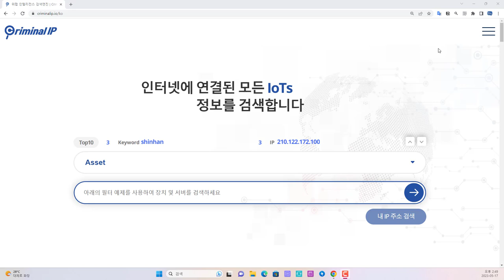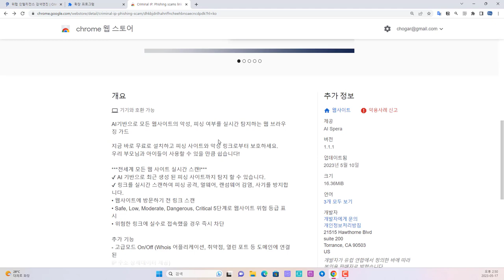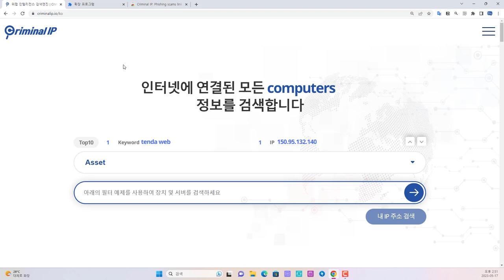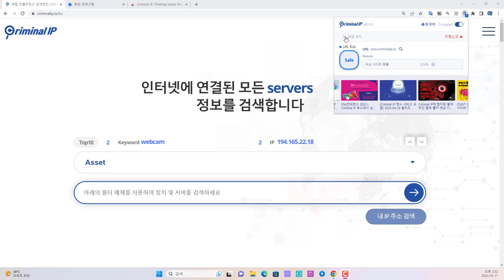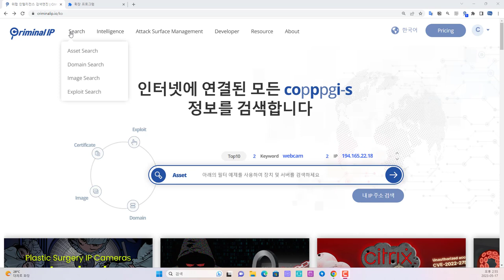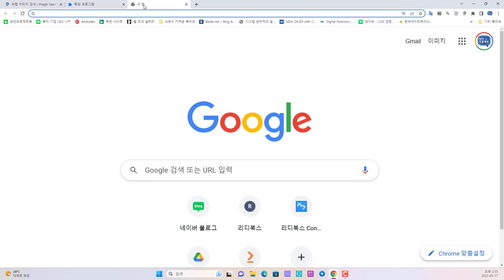Criminal IP 크롬 확장프로그램을 이용하여 피싱 사이트, 오픈 포트 확인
보안프로젝트에서 ) 제공하는 IT 강의입니다. 강의 주제는 "Criminal IP 크롬 확장프로그램을 이용하여 피싱 사이트, 오픈 포트 확인#osint criminalip " 입니다.

OSINT 검색 서비스 Crimial IP에서 크롬 확장 프로그램을 출시했습니다. 설치를 해두면, 방문하는 사이트가 피싱 사이트로 사용된 히스토리가 있는지, 위협 스코어, 오픈 포트들 정보를 확인할 수 있습니다.